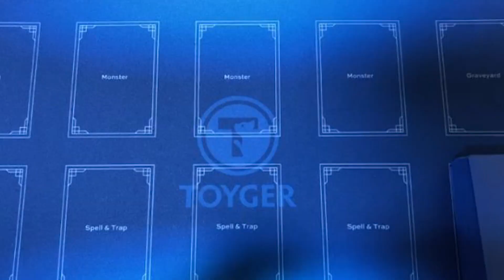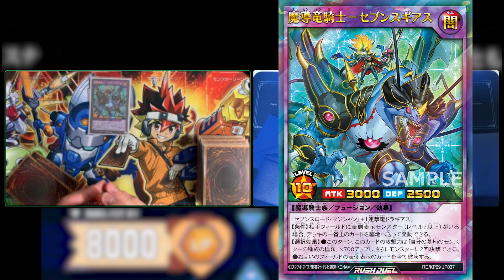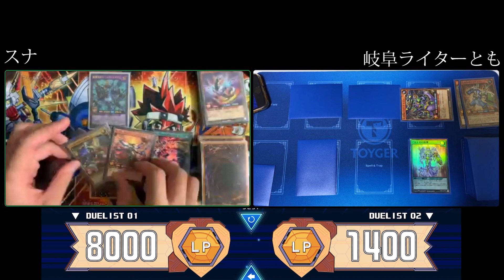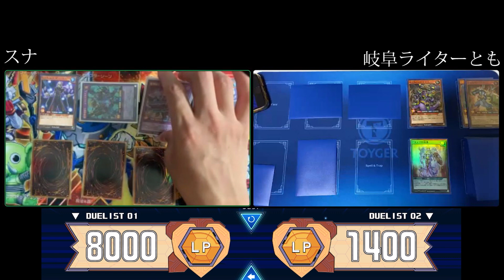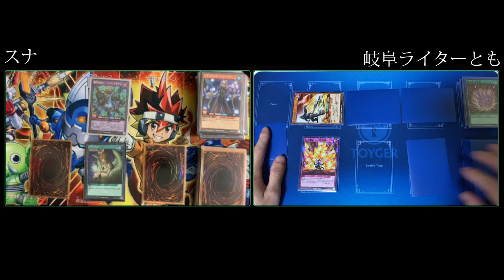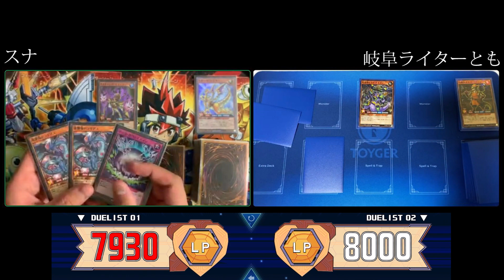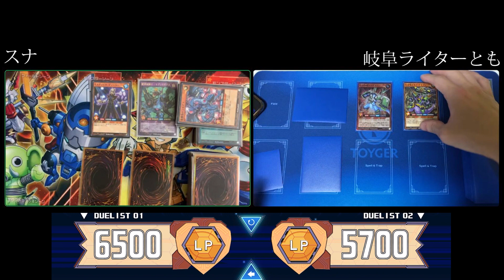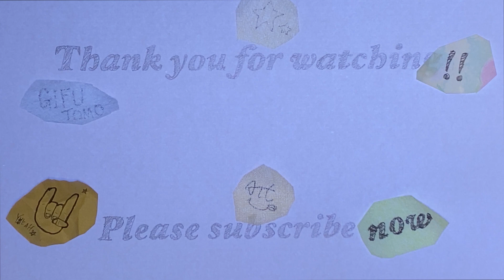【セブンスワンダー】圧倒的破壊力・・・！立ち向かえ新幻竜！【遊戯王ラッシュデュエル】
はえーしつえぇぇぇーーーーーーー